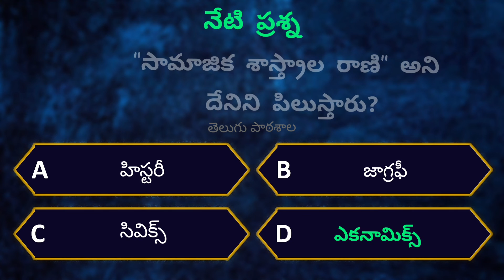నేటి ప్రశ్న - 34/ Competitive Exams / GK / Quiz of the Day/తెలుగు పాఠశాల